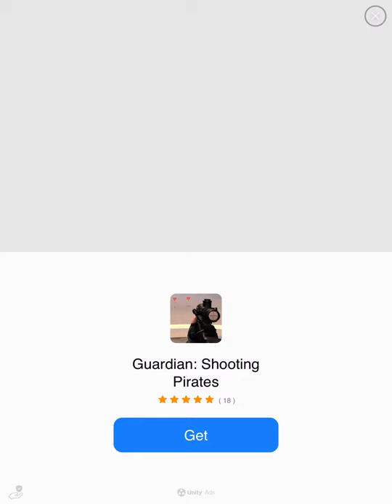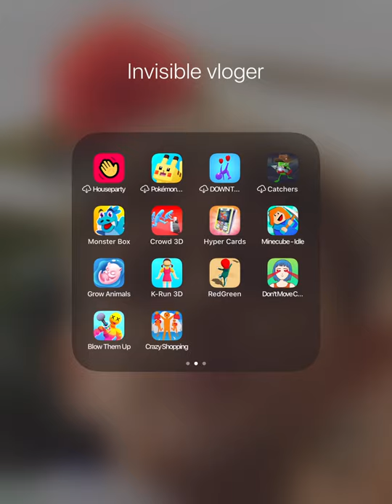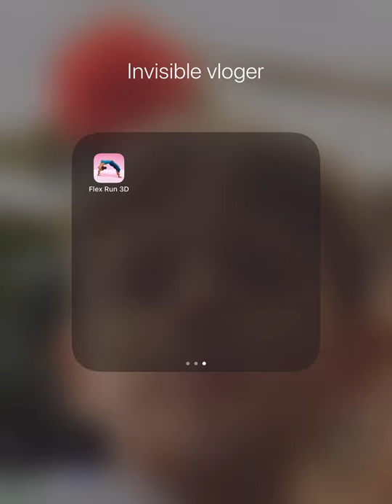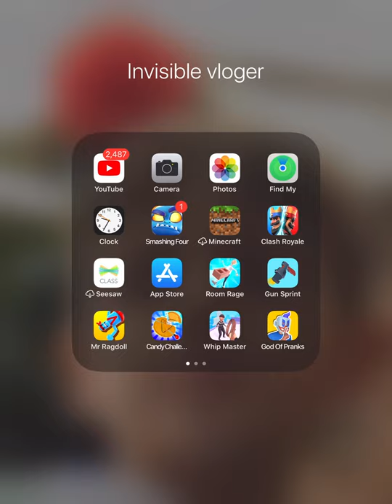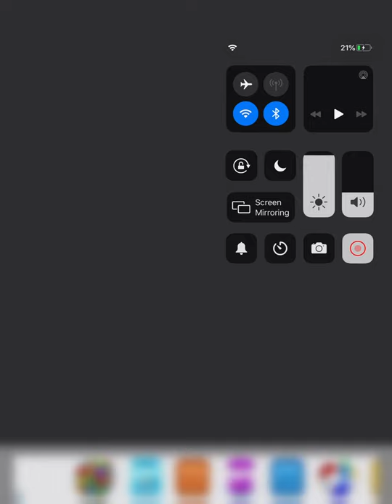Games cause y not?